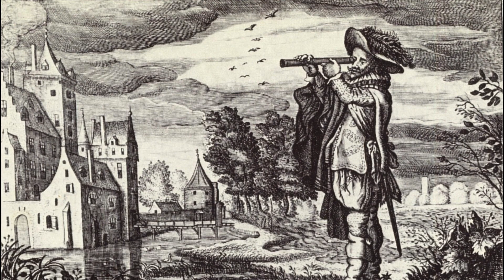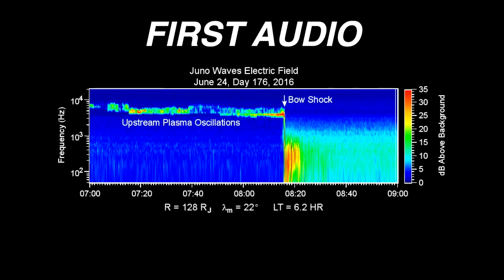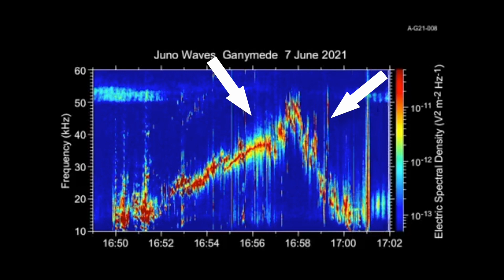What do Planets Sound Like?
Before modern telescopes, humans could only imagine what the surface of the sun and the planets looked like. Now advanced technology has made it possible to get in close, and take images of the Sun and the planets deep in our solar system.

Now get ready to see the solar system as you’ve never seen it before, and listen sounds that were so good they shocked astronomers.

Thanks for the background music-
♬ Meditative State by vital

Special thanks!→
NASA/ESA/ESO/CSIRO/NRAO/SARAO/NPS/APOD Channel